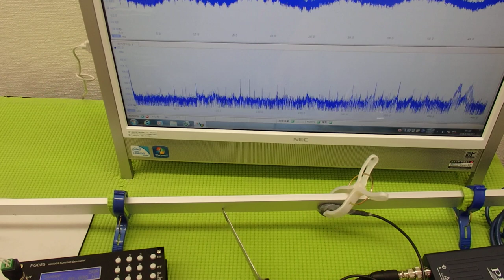非線形振動（叩く・・・）を利用した超音波制御